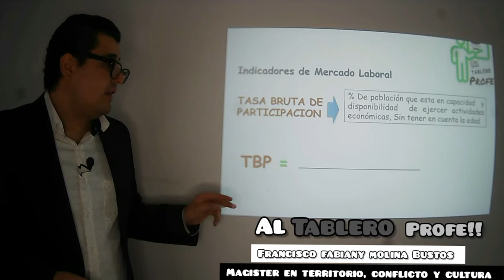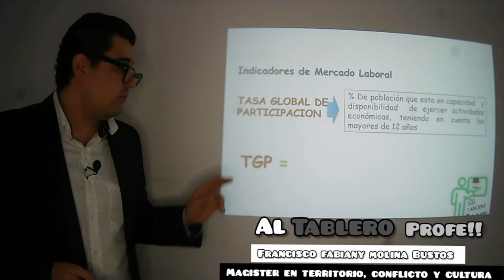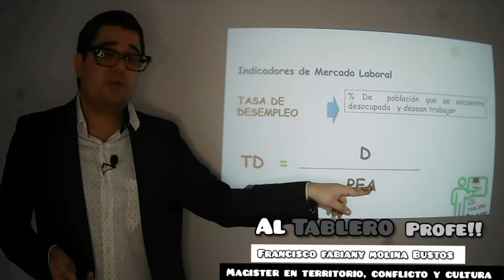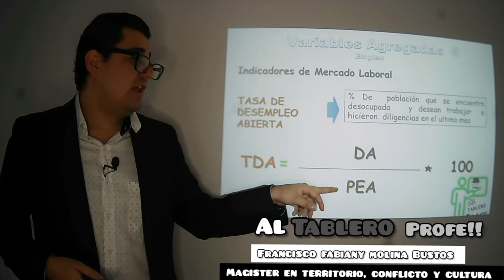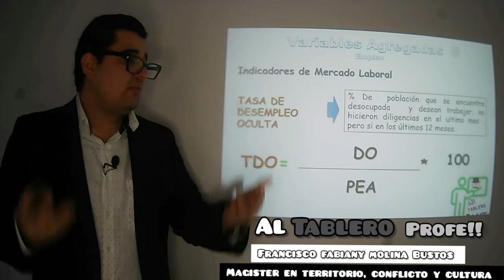Al tablero Profe - Principales indicadores del mercado laboral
economiapublica Autor Académico

Francisco Fabiany Molina Bustos
Magister en territorio, conflicto y cultura
Especialista en Finanzas
Economista
Docente

Producción : Red comercial de ibague
Direccion : Al tablero profe!!
economiapublica | Francisco fabiany molina bustos